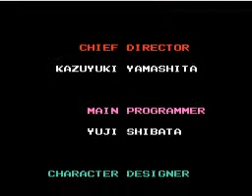Pelataan Tiny Toon Adventures osa9 VIHDOINKIN TÄMÄ LOPPUU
Vihdoinki sain tämän loppuu... Kiitos kaikille katsojille ja muistakaa kattoo iha loppuu ni saan mielipitieet yhteen kysymykseen jonka saatte selville kattomal tän :D